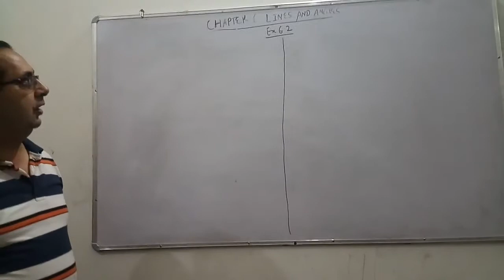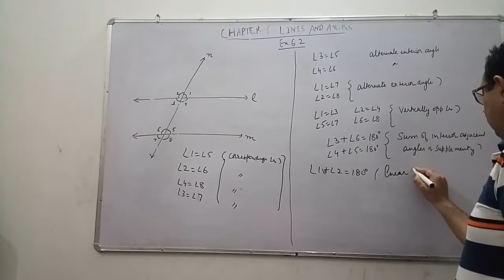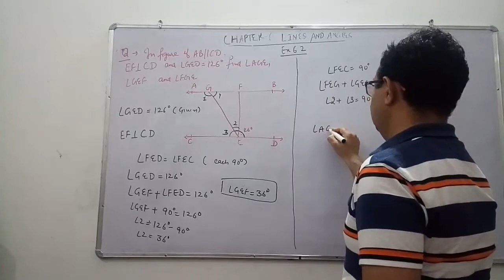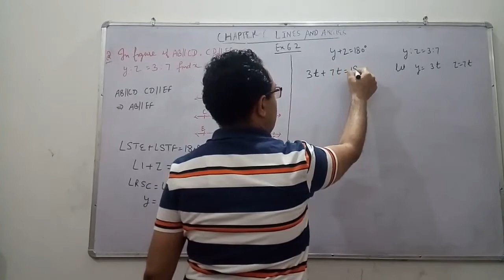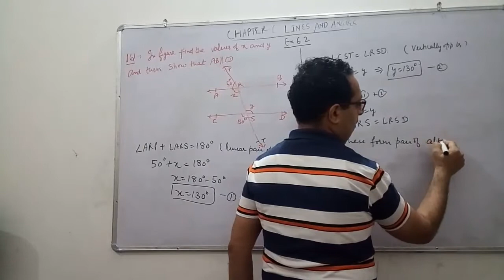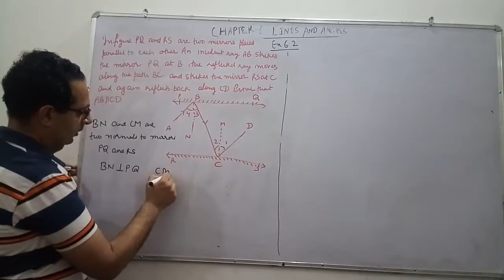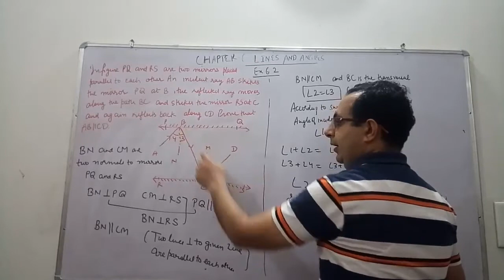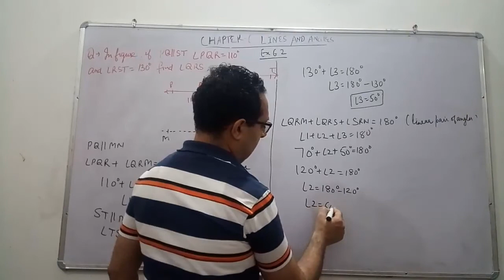Lines and angles Exercise 6.2 Class 9th